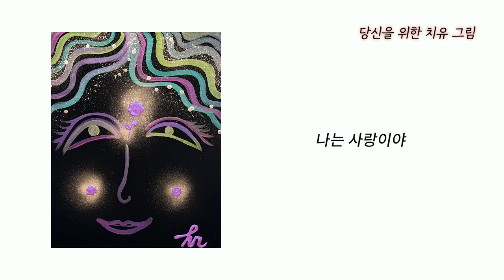[사랑세션💓] 남자에게 거절을 못 하겠어요